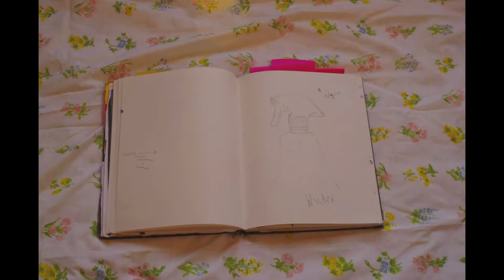sketchbook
music is honeybee by connie converse